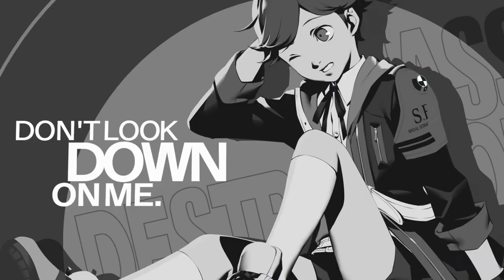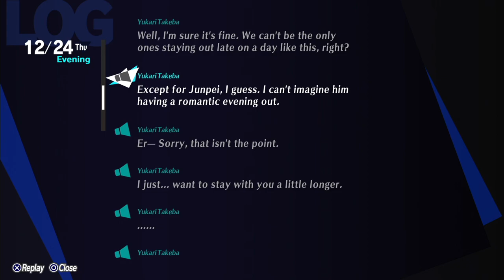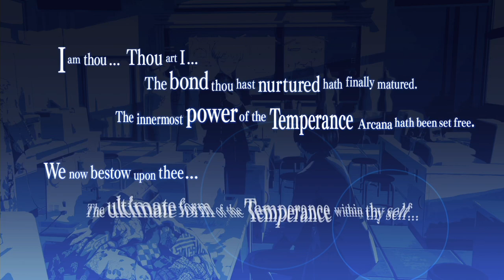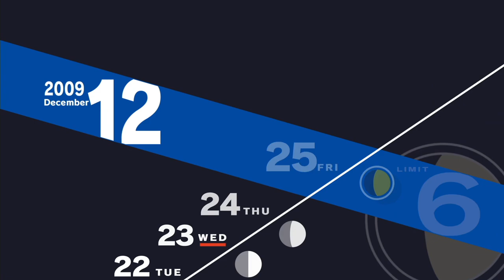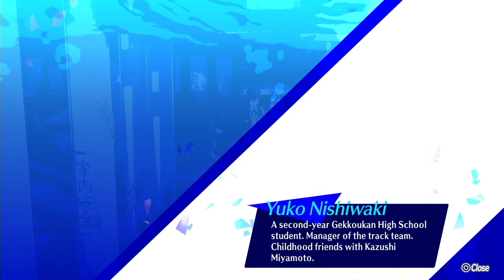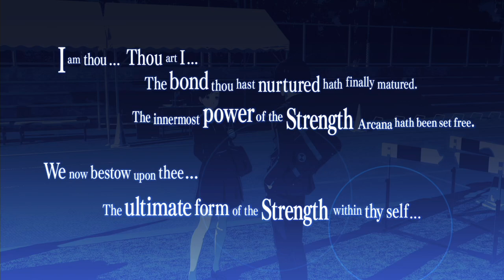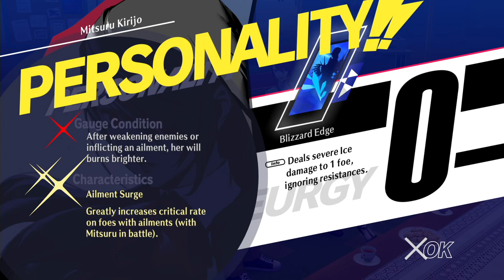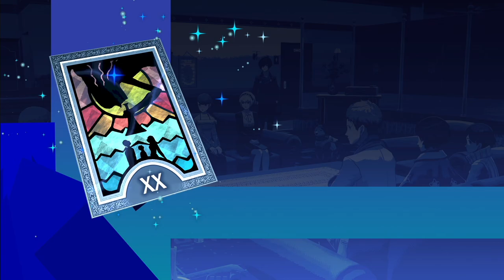Persona 3 Reload Longplay (PS5) - Part 28 | No Commentary Gameplay Walkthrough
Recorded on 2024/02/21 - Finishing up our Tartarus run from last time. Getting to Floor 226, doing the Monad Passage, and making it all the way to January 1st 2010 and closing our fate.